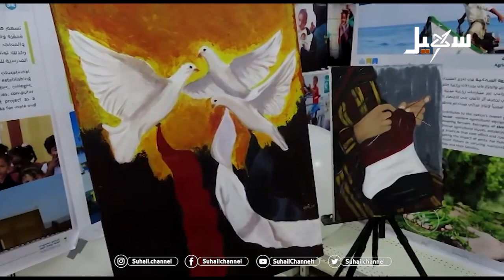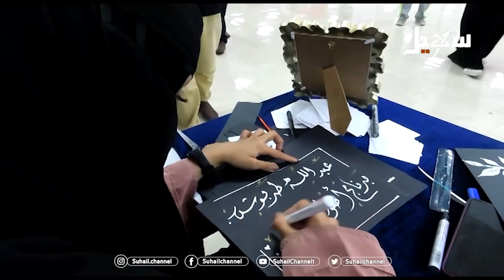شقيقات بلقيس .. معروضات في منتهى الإبداع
تقرير : عبد الله طربوش

 قناة_سهيل# ‪